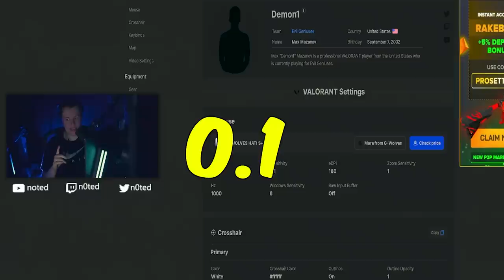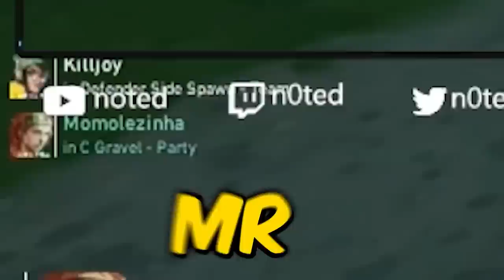demon1 sens it's like cheating VALORANT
demon1 is a beast so I tried his sens, who next?